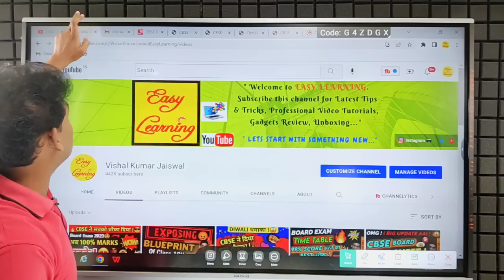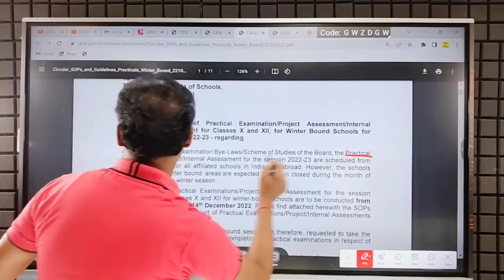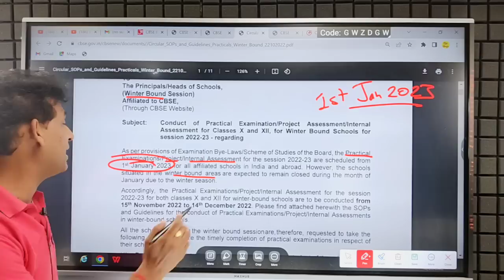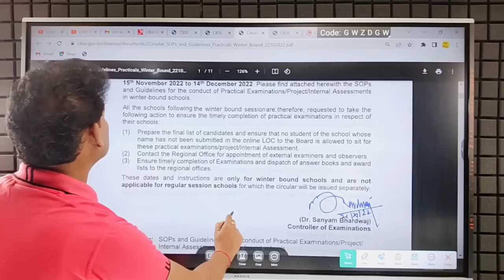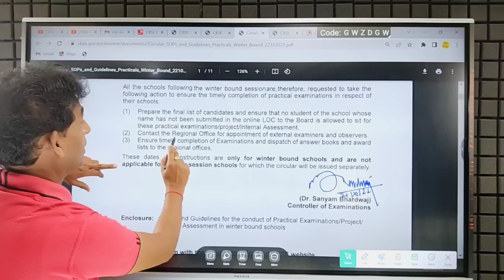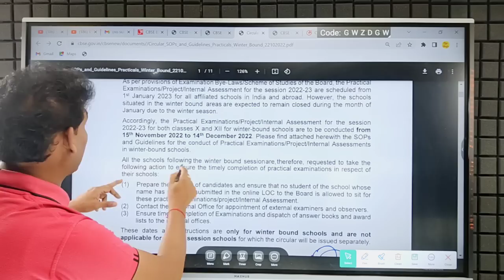CBSE का दिवाली पर बडा झटका 😱 | CBSE Released Exam Datesheet Circular, Cl 10/12, CBSE Board Exam 2023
***MUST WATCH VIDEOS FOR BOARD EXAM 2022-23***
***Best Time Table for Board Exams | Time Table for Scoring 99% in Class 10 & Class 12: ***
***सिर्फ 19th OCTOBER से पढ़कर Score करें  |  Complete Strategy to Score 95%🔥 | Class 10/11/12 : *** (MUST WATCH & SHARE)

Cbse Moderation Policy 2023
Cbse Grace Marks 2023
Cbse Grading System 2023
Cbse New Passing Criteria 2023
Cbse Passing Marks 2023
Cbse Class 10 Passing marks
Cbse Passing Creteria For Cbse boad 2023
Cbse Latest News
Cbse News
Cbse Latest News
Cbse News

CBSE का बडा फैसला- सब होगें PASS🥰 | CBSE Released New Passing Criteria | CBSE Board Exam 2023, Cl 10

Most Urgent Update 🚨, CBSE Latest News

Best Time Table for Board Exams | Time Table for Scoring 99% in Class 10 & Class 12, Board Exam 2023

Diwali धमाका- सारे TENSION खत्म🥰 | 2 Biggest  Good News by CBSE | CBSE Latest News, Class 10/12 2023